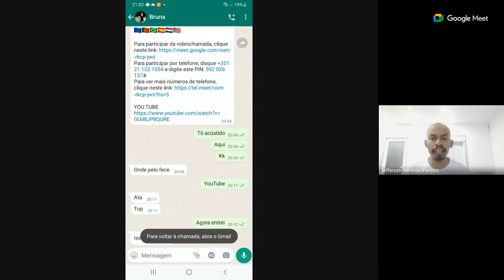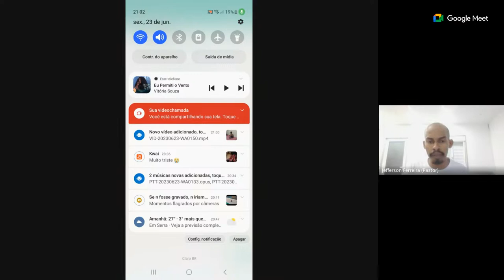CHEGOU SEU LIMITE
Diariamente grava vídeos de orações e palavras de Deus que funciona instantaneamente  na vida das pessoas.
Gostou? Então👇🏽
👍🏽Curta e comente a vontade
♨ Clica em Seguir